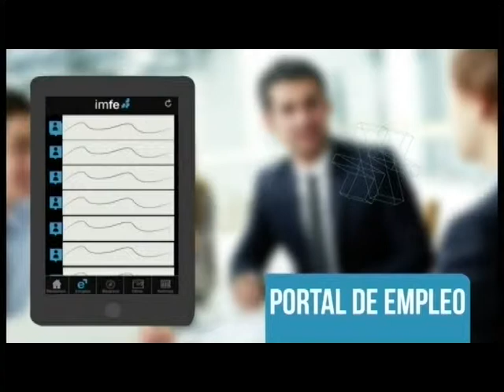PTV Málaga: Las Cartas Sobre la Mesa 24 Septiembre 2014